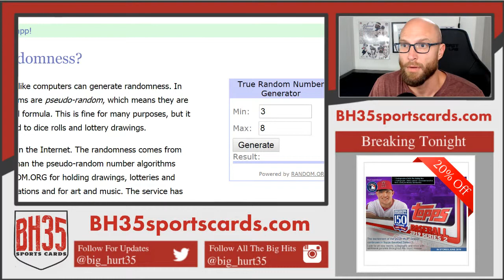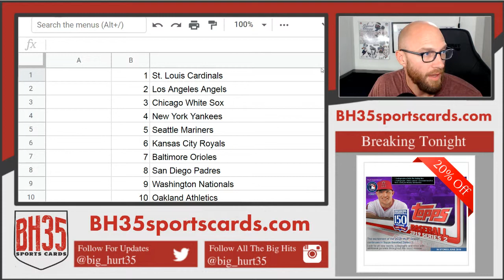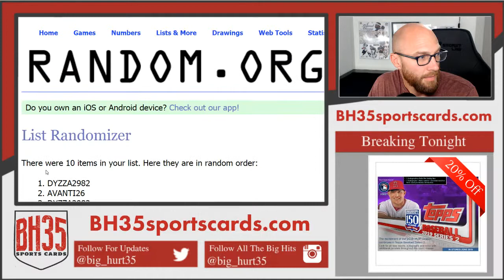Both Mini's for 6/15/19